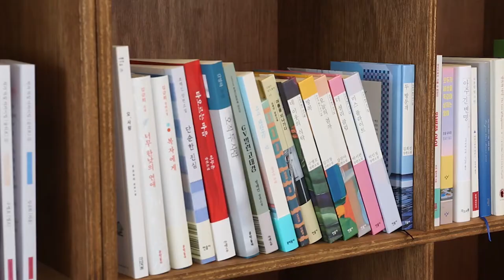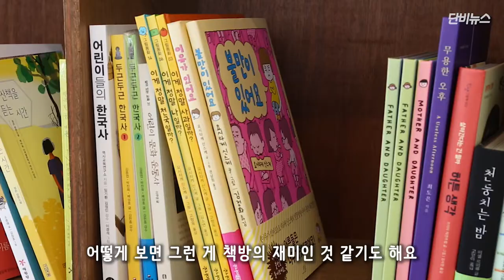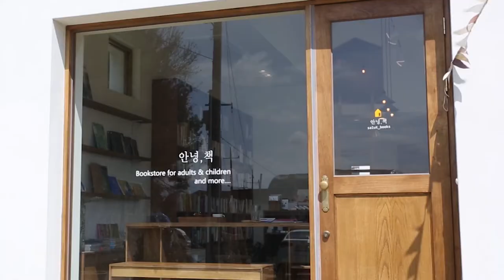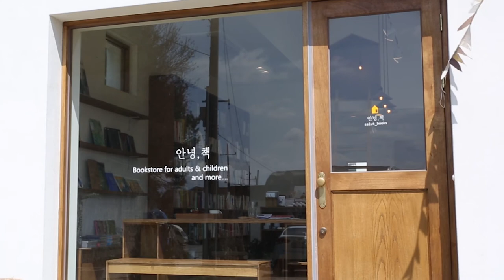[제천이야기] 제천 독립서점의 다정한 인사 ‘안녕, 책’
충북 제천시의 유일한 인문학 독립서점 ‘안녕, 책’이 작년 5월 31일 문을 연 후 개점 1주년을 앞두고 있습니다.  ‘안녕, 책’을 운영하는 이경신(41) 대표를 만나 지역 독립서점의 가치를 물었습니다. 3월 17일부터 4월 9일까지 세 차례에 걸쳐 인터뷰를 진행했고, 인터뷰 핵심 내용을 영상에 담았습니다. 인터뷰 전문은 아래 링크에서 확인해보세요!

촬영: 김병준, 이성현 PD / 섬네일: 조한주 기자 / 기획, 구성, 편집: 이예진 PD